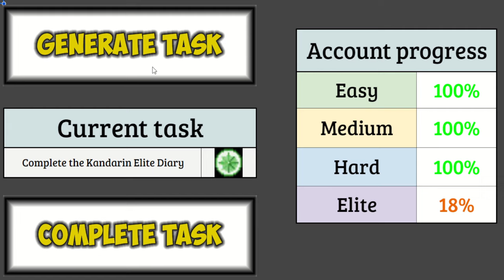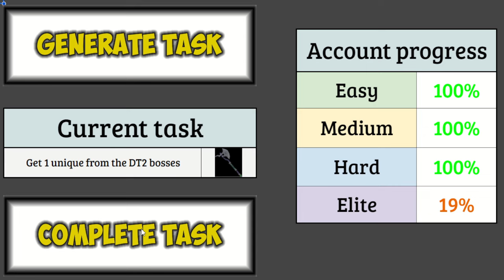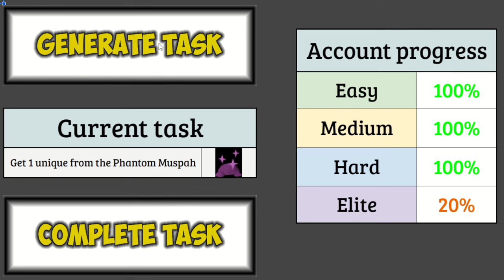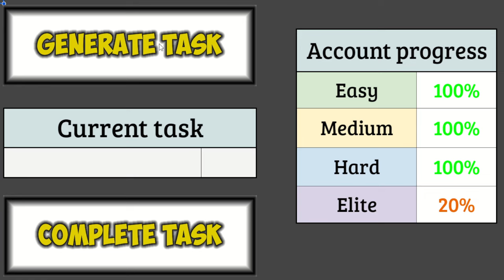The Vanquisher of Worms and Slugs | TaskSpoon #128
Episode #128 of my Old School RuneScape series. I finally get to start some end game bossing. Don't forget to leave a comment for a tile marker in game!

If you want to show some monetary support, consider joining the channel with a membership:

Save as a copy, and allow the custom script for the random task generator.

0:00 - Intro
0:25 - Recap
1:09 - Barbarian Assault
6:14 - The Leviathan
10:35 - The Leviathan, but again
22:34 - Master Caskets
23:44 - The Grumbler
32:11 - Falador Elite Diary
37:54 - Yappin'
38:20 - Outro